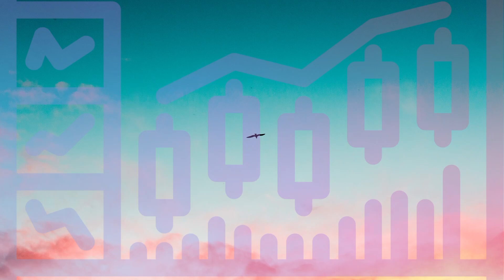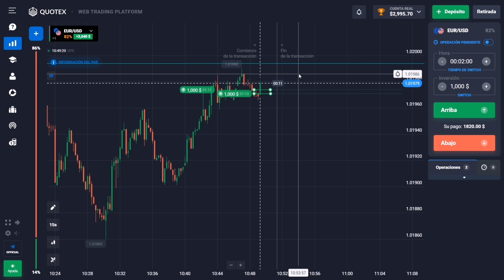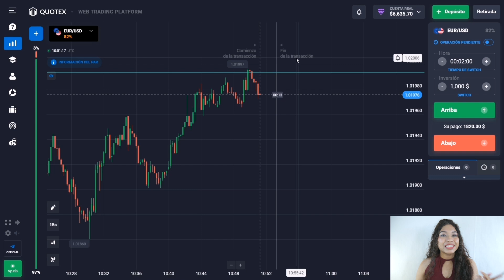$100 A $6635 | ESTRATEGIA DE TRADING DE QUOTEX / IQ OPTION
Hola, mi nombre es María, soy una trader profesional de opciones binarias y forex.

En este video voy a compartir mi estrategia de trading en el broker Quotex, utilizando una estrategia basada en líneas de soporte y resistencia.

Si quieres entrar en mi grupo privado donde doy señales, envíame un mensaje con la palabra clave de telegram "EQUIPO" y te añadiré.

¡Este es mi canal de telegram abierto donde compartiré mi vida y notificaré cuando se publiquen nuevos vídeos!

¡En los próximos vídeos les contaré aún más sobre esta estrategia! ¡Si tienes alguna pregunta, escríbela en los comentarios!  I am very pleased!

0:00 Estrategia de trading de QUOTEX / IQ OPTION
0:55 Cómo unirse a mi grupo privado de señales
1:19 $100 a $185 (Trade)
3:05 $185 a $336,70 (Trade)
4:02 $336,70 a $582,70 (Trade)
4:47 $582,70 a $992,70 (Trade)
5:31 $992,70 a $1775,70 (Trade)
6:25 $1775,70 a $2595,70 (Trade)
7:22 $2595,70 a $3395,70 (Trade)
8:12 $3395,70 a $4995,70 (Trade)
9:01 $4995,70 a $6635,70 (Trade)